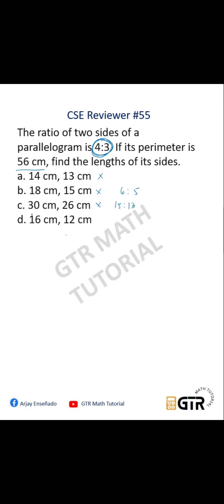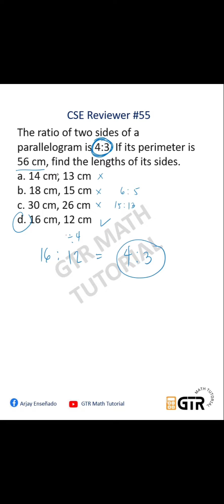Civil Service Exam Reviewer #55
The ratio of two sides of a parallelogram is 4:3. If its perimeter is 56 cm, find the lengths of its sides.
a. 14 cm, 13 cm
b. 18 cm, 15 cm
c. 30 cm, 26 cm
d. 16 cm, 12 cm